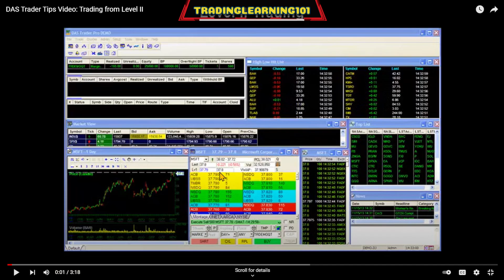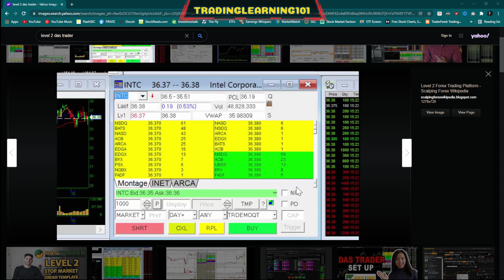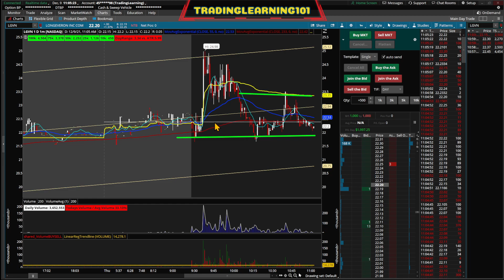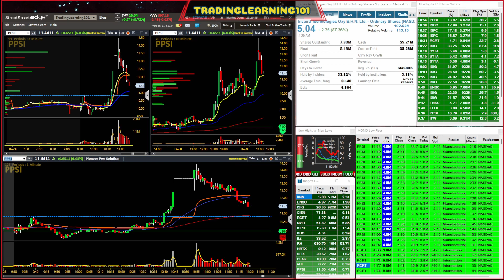Day Trading Podcast Episode 03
Join Robinhood with my link and we'll both pick our own free stock 🤝 Day Trader Podcast Episode 03
Topics
Tape Reading
Level 2
Trader Mindset
New Traders
Quitting, giving up
Hot Stocks recently
TL101 Community

EPIC PEN
💥Support TradingLearning101 and grab some merchandise help support the community and TEAM!!

Day Trading Mr. Wolf
👨🏻‍🦰 About Me
I have been making videos on YouTube for 3 years.
If you would like to message me I have multiple links available and posted to get ahold of me don't be shy and join the TL101 family.